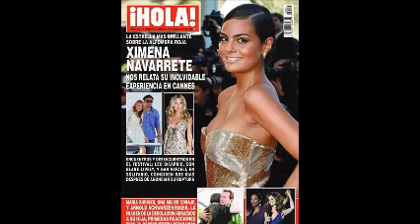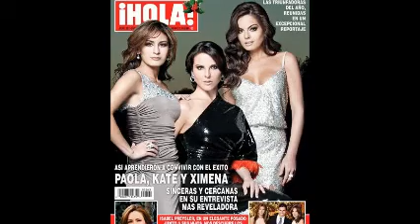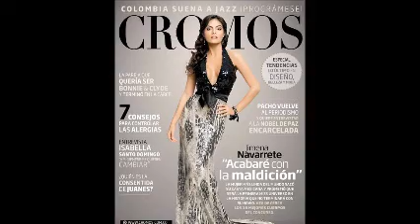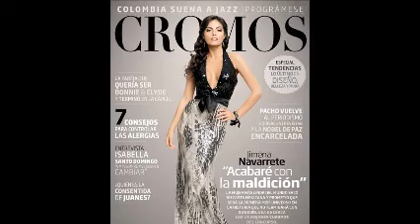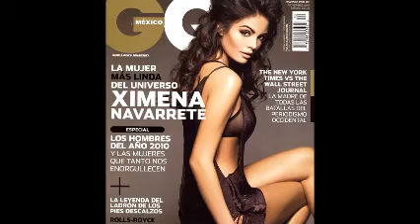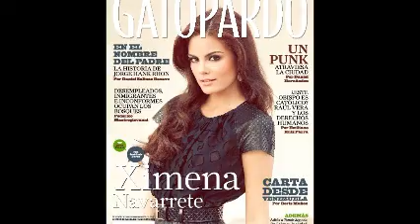CLaSsiCs 80´s HiGh EnErGy 100 % VyNiL & En 4 CaNaLeS De YoUTuBe & Dj GeOrGeS FLaShBaCk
TWITTER  @DjGeOrGeSFLbAcK ... EN VINYL TE PRESENTAMOS SOLO LO MEJOR EN MUSICA CONTINUA .. PRODUCCIÓN , REALIZACIÓN Y MEZCLAS .. LIC.JORGE PÉREZ ORTÍZ .  ELABORAMOS SESIONES CON LA MUSICA DE TU PREFERENCIA JUSTO PARA TU BODA , XV AÑOS O CUALQUIER CEREMONIA QUE TU YA DESEES ... CONTACTAME ...  DiSk JoCkEy GeOrGeS FLaShBaCk 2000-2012 ... VISITA Y AGREGATE A NUESTROS ESPACIOS EN FACEBOOK ... OFRECIENDOTE TODAS LAS MEZCLAS BAJO TODOS LOS GENEROS CON PIKS DE UNA GRAN ACTORA Y DIRECTORA DE CINE  MaRThA HiGaReDa  ... ES  DiSk JoCkEy GeOrGeS FLaShBaCk & MaRThA HiGaReDa MuSiC